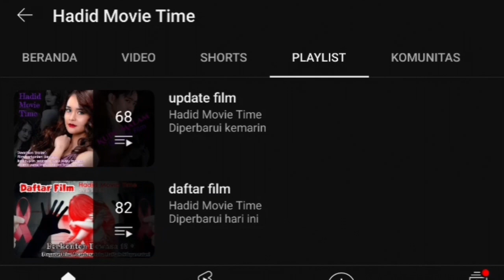(Update Film) Reaction Trailer Ketika Berhenti Disini. | cara mengikhlaskan orang yang telah tiada..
reaction trailer kali ini berjudul ketika berhenti disini,. film ini dibintangi oleh prilly,.

seperti apa yah keseruan film drama fantasi ini,. yuk langsung liat video selengkapnya,.